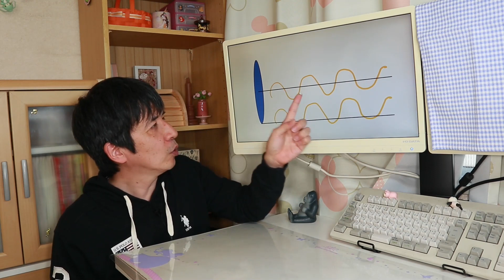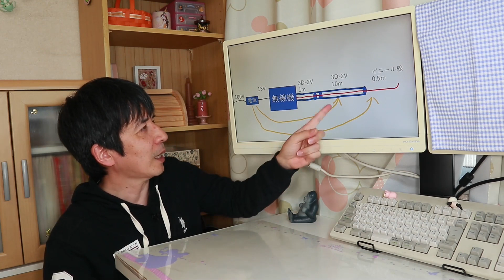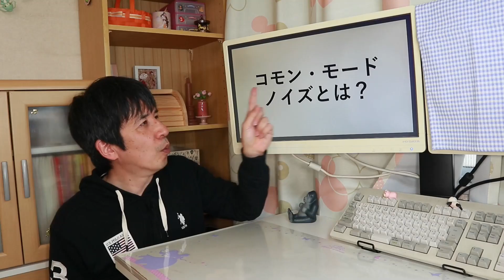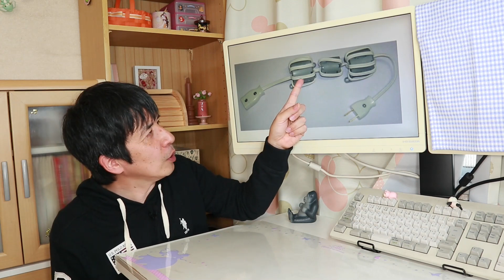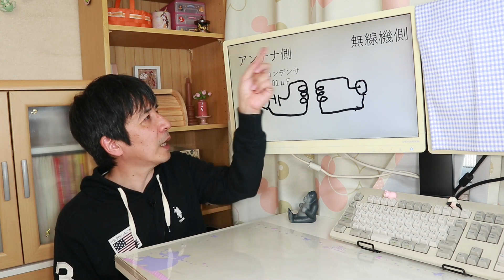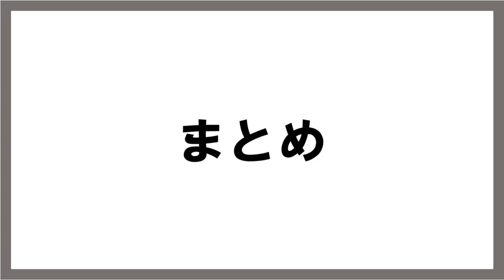無線家＆ＢＣＬの大敵 ノイズを消す、魔法のフィルタ紹介 そのノイズ やっかいなコモン・モードのノイズかも？ ノイズ対策の切り分け作業にも重宝。ガルバニック・アイソレータ作り方も紹介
無線家の大敵　ノイズの侵入ルート　最近、同軸ケーブルから侵入するノイズが増えつつあります。
コモン・モード・ノイズ　効果的に撃退するための、ガルバニックアイソレータを紹介
自作も簡単に可能です。
まずは、実験して効果を体験してください。
障害発生切り分けに、便利に使う事ができます。

00:00　はじめ
00:50　ノイズが消える　不思議な現象
09:36　ノイズ　対策難しい
10:45　コモン・モード・ノイズとは？
11:11　コモン・モード・ノイズ　対策方法
12:41　アイソレータ　簡単製作
15:22　使い方
17:34　まとめ